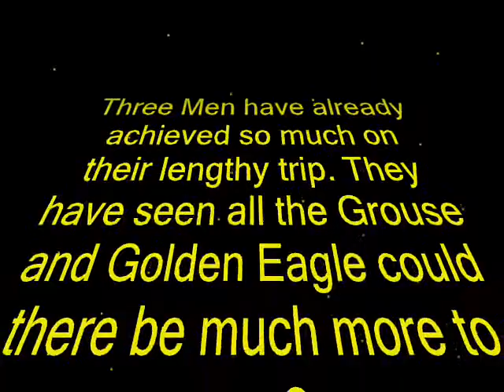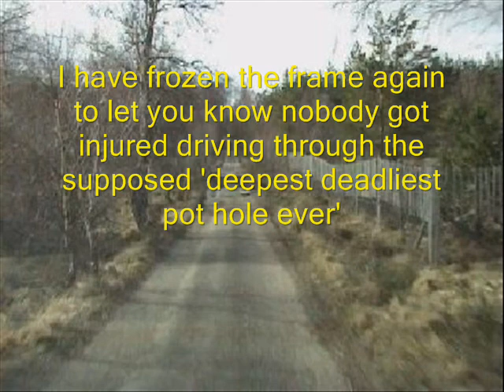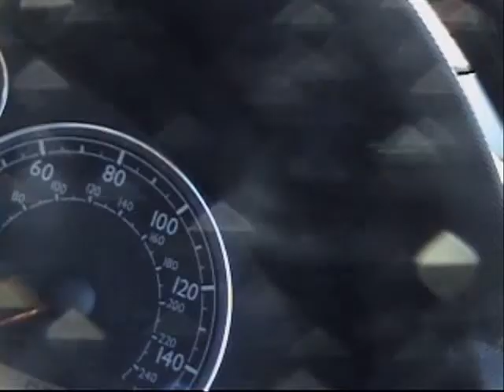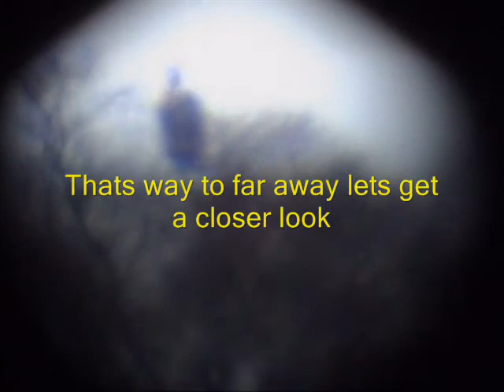Scotland Birding Part 2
The second and final part of our trip for the full report